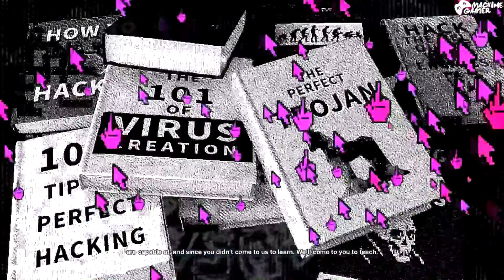WATCH DOGS 2 Walkthrough Part 2 - Cyberسائق ال - DZ [1080pHD 60FPS Derdja]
Yo Salem
حلقة جديدة حول لعبة 'شوف الكلاب 2' في هاته الحلقة سوف تكون مملة في بدايتها و لكن مشوقة في النهاية، علابالي راني نعرف نكتب، على كل حلقة سوف تكون تقريبا تجربة لكل ما يوجد في اللعبة من جديدة و في مهمة ، راني مخلط في هذا الفيديو على جال الموسيقي و حقوق النشر، و زيد التحكم بالكايبورد و المانيت و كيف تعمل اللعبة و لكن والفت شكرا مسبقا على المشاهدة.
Ps: انا لم أرى أي فيديو على اللعبة باش نعرف، راكم تعرفوني نبغي نكتشف كلش روحي خلاص كملت الكتبة